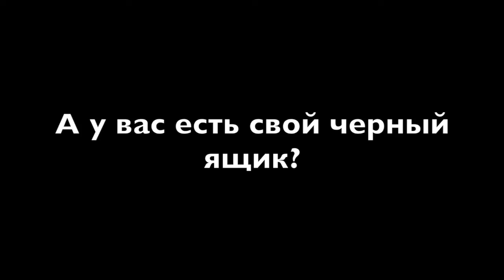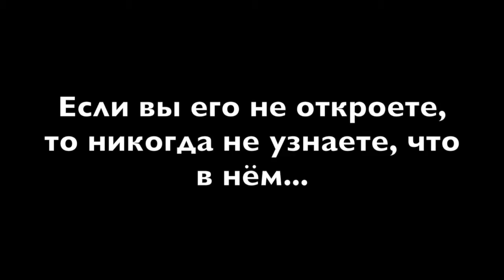Jewish ArtEck 2015 "50 Years of German-Israeli Relations. to be continued..."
Fim Studio. Silent movie.